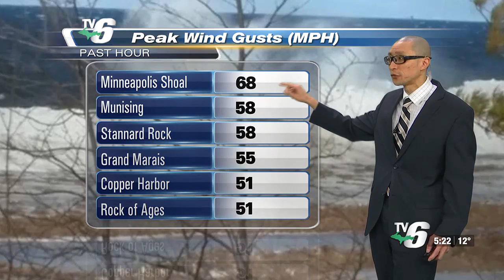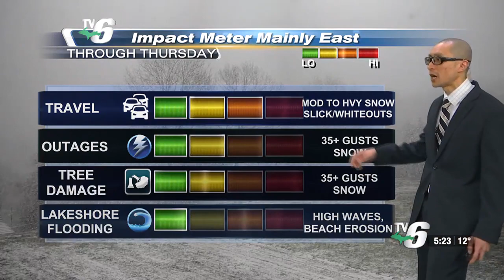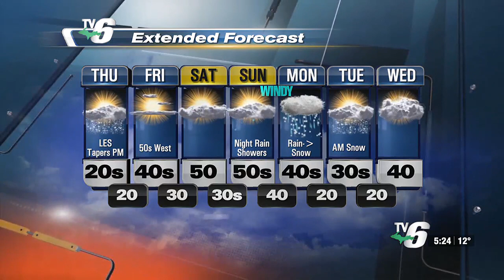Winter weather alerts continue east before snow tapers Thursday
Snow chances continue with occasionally heavy rounds, whiteouts possible east before gradual clearing later Thursday.